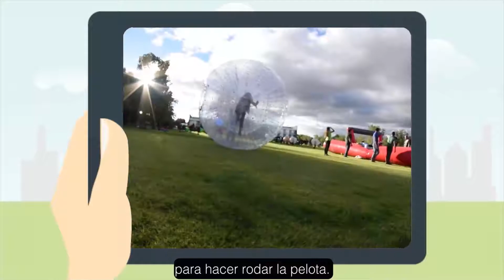ZORB BALL FICHA TÉCNICA | Venta de Inflables | Pelotinas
Realizamos envíos a toda la República Mexicana.   Entrega Inmediata de Zorb Ball, Pelota Gigante, Hamster Humano. Tamaño Infantil y Adulto.

Pelotinas es una empresa mexicana dedicada a la venta y renta de inflables para fiestas infantiles y eventos corporativos.